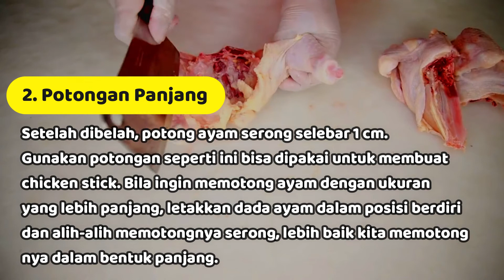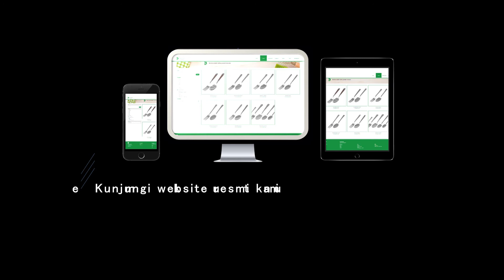Begini Cara Memotong Ayam Fillet Dengan Benar dan Cepat Menggunakan Pisau Euro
Komodo Stainless, peralatan stainless berkualitas, awet dan ramah lingkungan.
Lengkapi dapur anda, dengan peralatan rumah tangga dari Komodo Stainless. ⁣⁣⁣